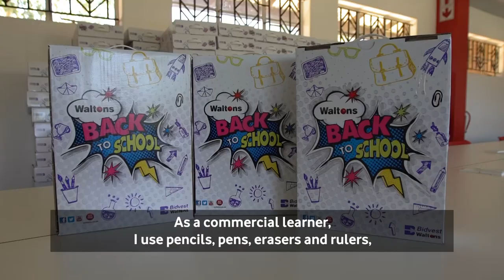Vodacom ConnectingForGood | Maneledzi Secondary School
Education in this digital age is about more than access to technology. This is why we not only donated a computer lab to Maneledzi Secondary School in 2018, but also drilled a borehole and built bathrooms at this rural Limpopo school. This year, we returned to check in and to donate over 600 stationery packs to help these learners connect to a better future.